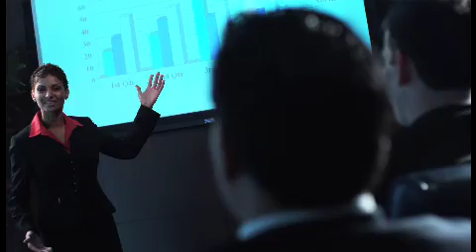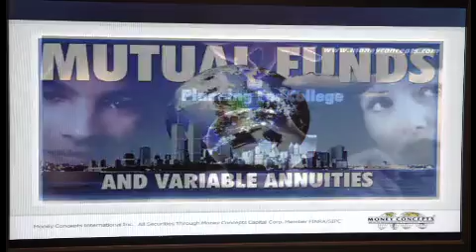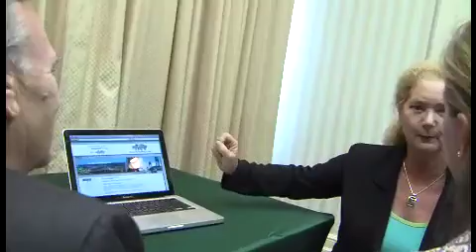About Barbara Glover